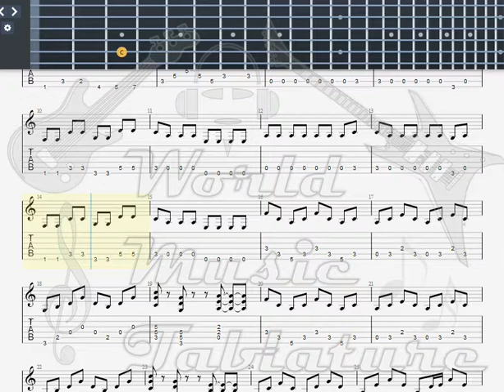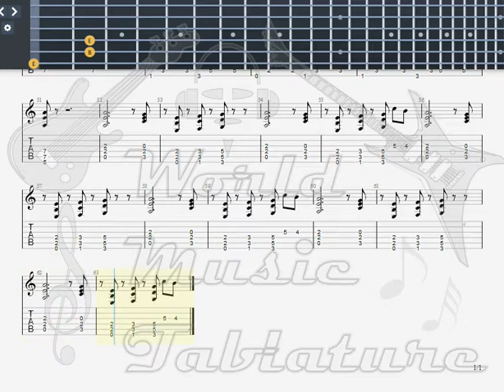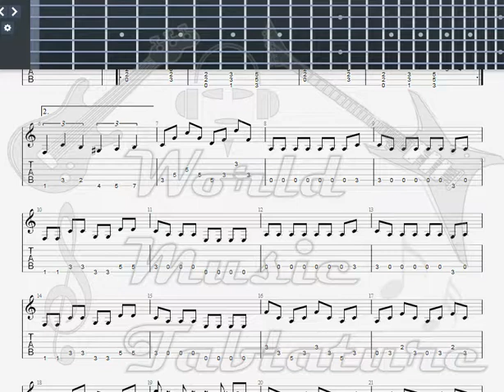Hugo Spell GUITAR TAB